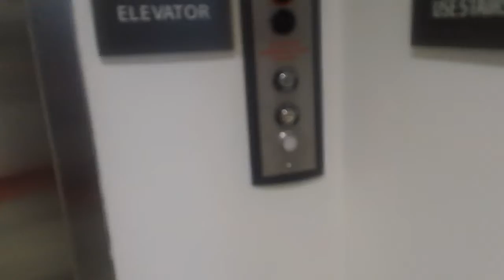ThyssenKrupp Endura MRL Elevator At Elon University Long Hall, Elon NC